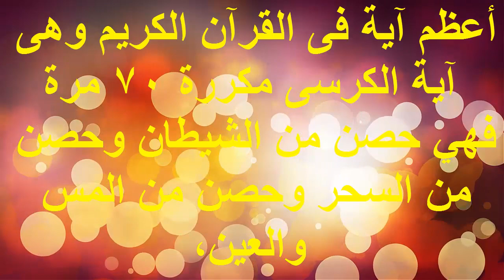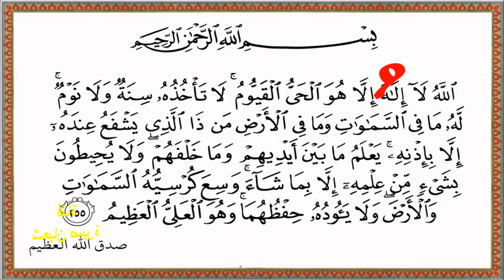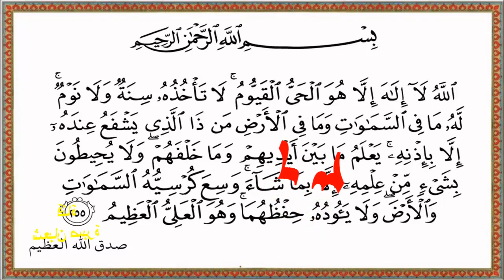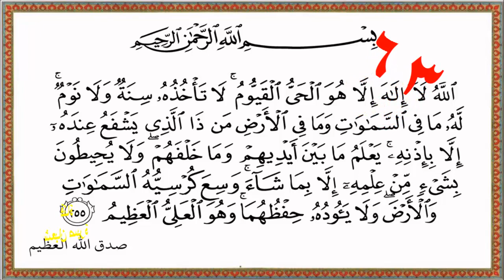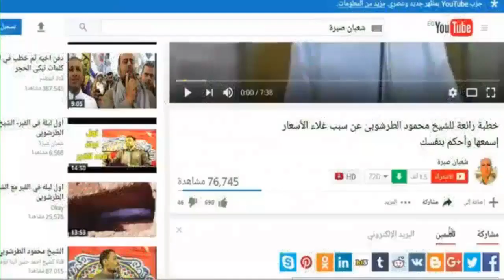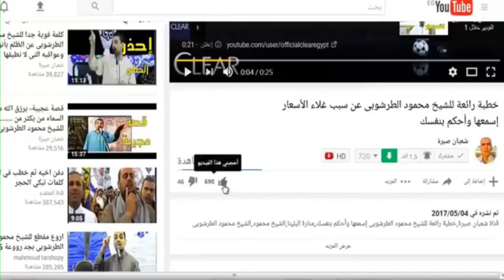آية الكرسى مكررة 70مرة و هى حصن من الشيطان والسحر والمس والعين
شعبان صبرة;إلى كل من يعانى من مس الجن أو الكوابيس المتكررة المزجعة يستمع لهذا الفيديو وهى آية الكرسى مكررة 70مرة هى حصن من الشيطان و السحر والمس و العين,اية الكرسى مكررة 70 مرة,تكرار اية الكرسى,صوت الشيخ وليد سعدونة من قرية قليشان مركز ايتاى البارود بحيرة